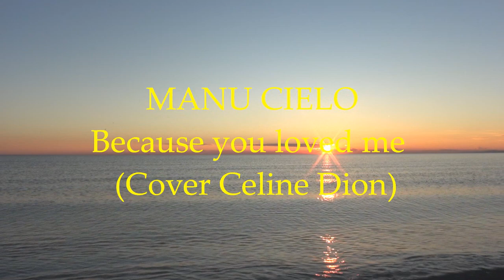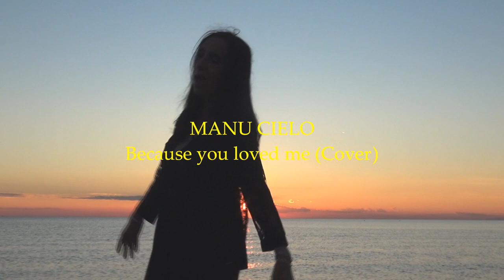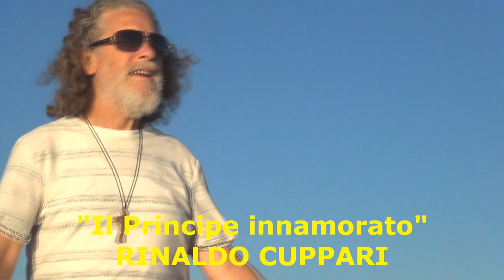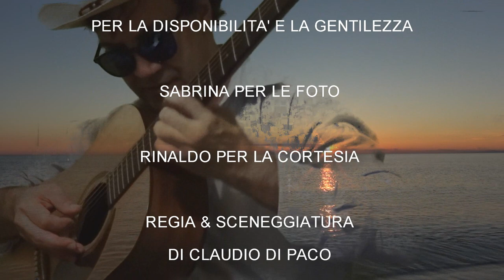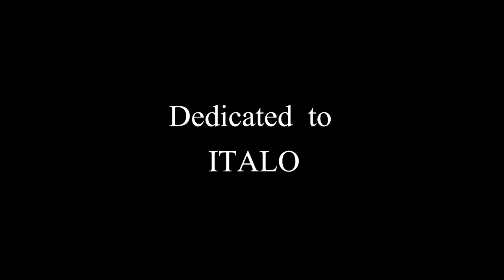𝗠𝗮𝗻𝘂 𝗖𝗶𝗲𝗹𝗼 🌈 Feat. 𝗖𝗹𝗮𝘂𝗱𝗶𝗼 𝗗𝗜 𝗣𝗮𝗰𝗼 🐞Instrumental SOLO Guitar BECAUSE YOU LOVED ME Best Cover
Cover di Celine Dion , interpretata da MANU CIELO (MANUELA AGARINI)-
REGIA VIDEOCLIP CLAUDIO DI PACO " THE FRIENDS OF RINALDO"
CON RINALDO CUPPARI ACTOR  MARITO DI MANUELA - GIUSEPPE RUSSO THE ASTROLOGER  e  SABRINA ALLE FOTOGRAFIE E BACKSTAGE.- REGISTRATO AL  GIGINA'S STUDIO PORTABLE QUERCIANELLA - ARRANGIAMENTO CANZONE CLAUDIO DI PACO , EDITING SONY .

𝗠𝗮𝗻𝘂 𝗖𝗶𝗲𝗹𝗼 🌈(Manuela Agarini) = VOCE , PERCUSSIONI

CLAUDIO DI PACO = PIANOFORTE , CHITARRA ACUSTICA SEAGUL U.S.A, BASSO FENDER JAZZ PRECISION , BATTERIA PROGRAMMER ALESIS H16,  TASTIERE YAMAHA , CORI .

TESTO CANZONE :

Céline Dion
You gave me faith 'cause you believed
The tender wind that carried me
A light in the dark shining your love into my life
Through the lies you were the truth